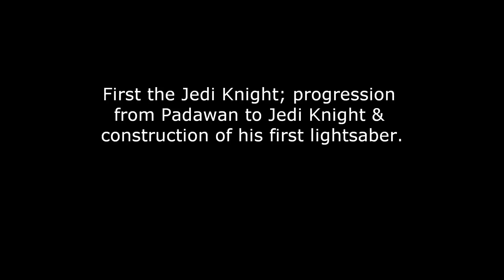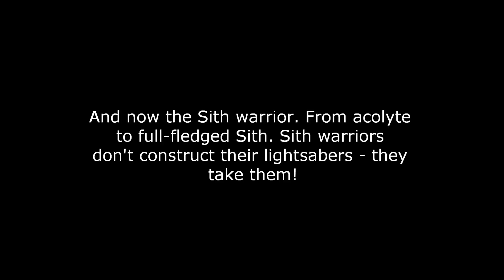Jedi Knight & Sith Warrior Early Progression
The video showcases the opposing (Jedi & Sith) faction's progression from learner to warrior. The two factions have entirely different methods in which they graduate from their respective schools of training. The Jedi take a more honorable approach and construct their own lightsabers. The Sith...well...you'll just have to see for yourself. This is all in-game footage that I played.